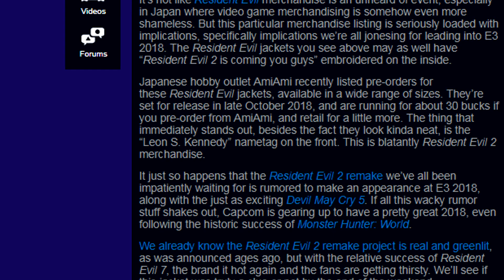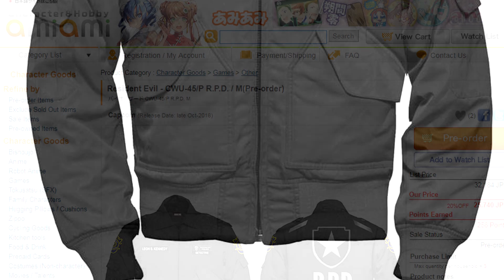ไขปริศนา!! ฉบับสมบรูณ์ New Jacket Leon (2018) Resident Evil 2 Series HD1080P 60FPS by DM CHANNEL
ไขปริศนา!! ฉบับสมบรูณ์ New Jacket Leon (2018) จักรวาลเรสซิเดนท์อีวิลซีรีย์ ชอบอย่าลืมกดไลค์ และ subscribe เพื่อติดตามรับชมผลงานอื่นๆต่อไปนะคร้าบ เกมดีมีสาระต้อง DM CHANNEL